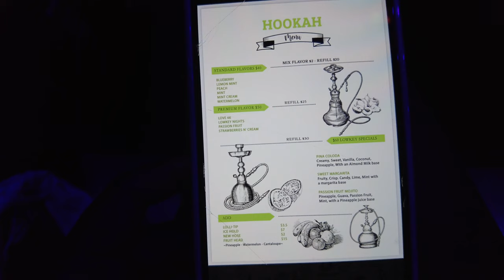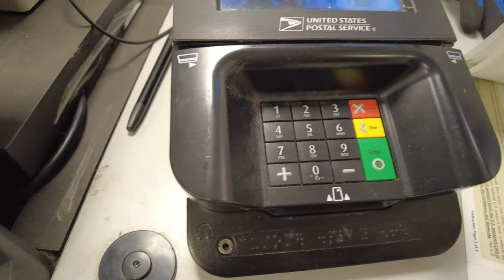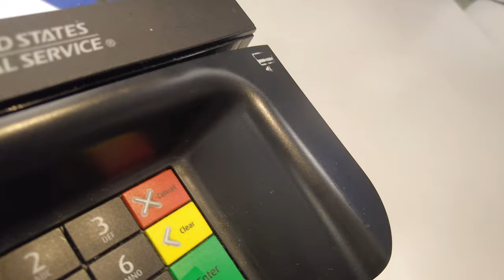WEEKLY VLOG ♡ New Spot in NYC🥂 | Zara(kids) Shopping | Kylie Baby Products | Becoming a US Citizen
♡ W A T C H    I N   4 K  ♡

Intro 00:00
New Spot (Girls Night Out)  00:10
LIFE UPDATE 00:43
KYLIE BABY Haul 02:02
Errands 03:29
Shopping 04:54
Family Dinner 08:07
Zara Haul 09:21
Trying Kylie products on Madison 10:35

            ♡ C H E C K     O U T     M Y    A M A Z O N     S T O R E ♡

✧ Camera: SONY A5000
✧ Lighting: Neewer Ringlight
✧ Softboxes & Umbrellas
✧ External Hard Drive

✧ Age: 27
✧ Name: Shakera Bunsie
✧ Nationality: Jamaican (Born & Raised)
✧ Location: New York
✧ Zodiac Sign: Pisces
✧ Birthday: March 14th
✧ Editing Software: Final Cut Pro X